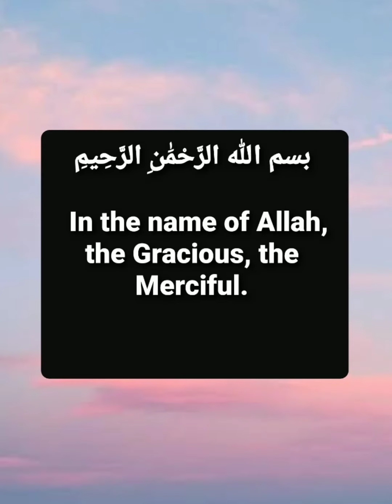Mayonnaise without egg, oil,milk| Vegan mayonnaise/വെറും 2 മിനിറ്റ് അടിപൊളി home made MAYONNAISE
homemade mayonnaise in one minute ,
how to make mayonnaise without egg, without milk, without oil,
Mayanise,
Malayalam recipes,
Kerala recipes,
Side dish for Chapati, paratha,
Must try recipe,
Halal ingredients,
Halal Foods,
Home made recipes,
Low cost recipes, Vegan recipes,
Easy Recipes ,
Easily available ingredients in every kitchen